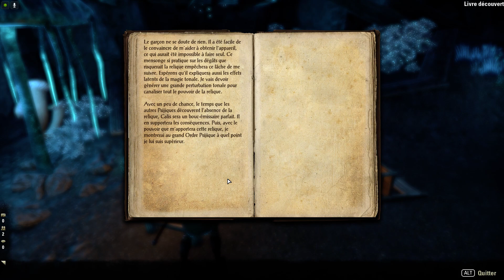TESO | 410 | Markarth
Quatre-cent-dixième épisode du Let's play sur TESO !

The elder scrolls Online est un MMORPG développés par Zenimax, édités par Bethesda, les créateur de la franchise The Elder Scrolls !

Objectif secondaire:
- Morostel

Quête débutée:
- Markarth a besoin d'aide
- Annonces de guildes
- Travaux dans les ténèbres